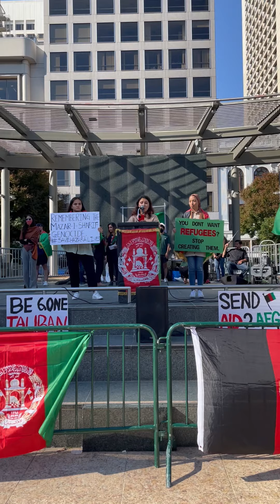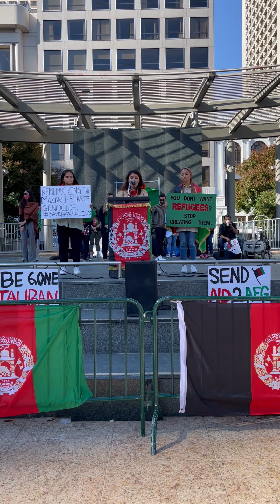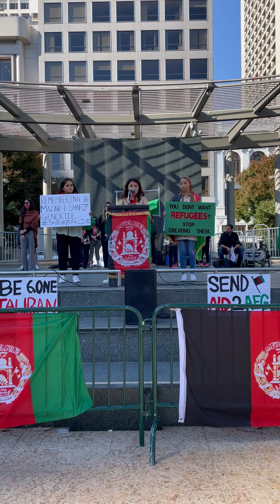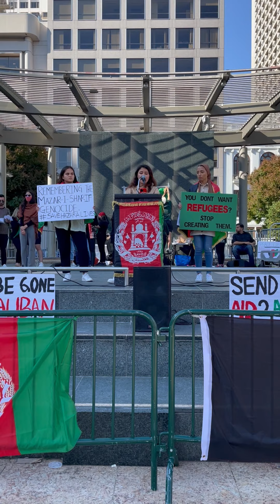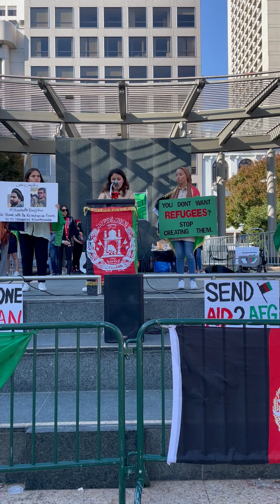San Francisco Stand Up For Afghanistan Rally September 12 2021 Part 7